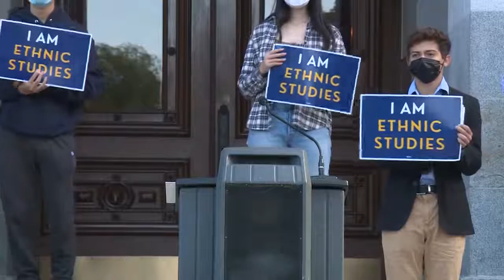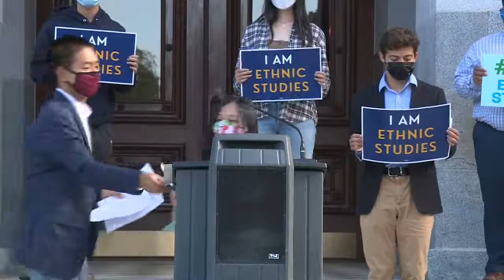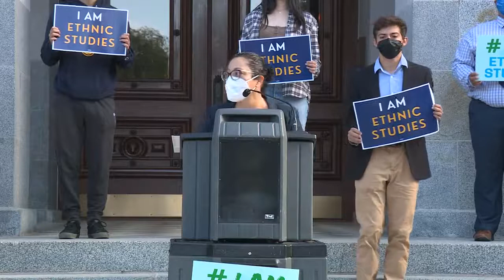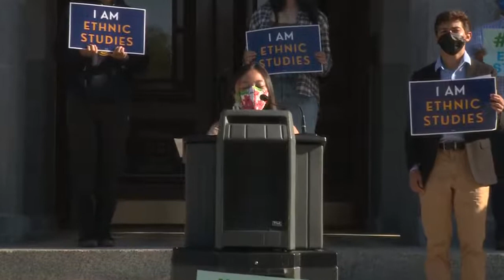Students and advocates rally to support the ethnic studies model curriculum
Students and advocates rally to support the ethnic studies model curriculum. Witness this moment in history: Thursday, September 9 at 8:30 a.m